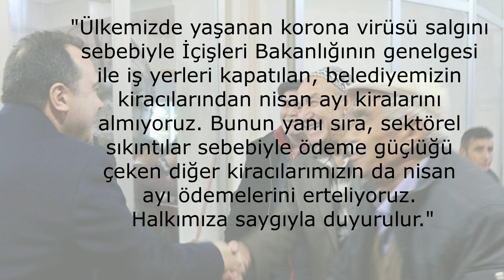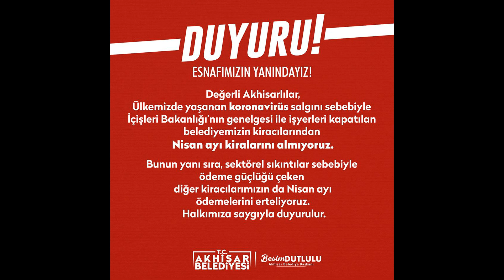Başkan Dutlulu’dan Esnafa Müjde! Borçlar ertelenecek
- Akhisar Belediyesi’nden örnek davranış
Akhisar Belediye Başkanı Besim Dutlulu, korona virüs nedeniyle vatandaşların belediyeye olan kira borçlarını ertelediğini açıkladı.
Bunun yanı sıra İçişleri Bakanlığı genelgesi ile işyerleri kapatılmayan fakat işleri iyi olmayan diğer kiracılarının da Nisan ayı ödemelerini ertelediğini belirtti.

“ESNAFIMIZIN HER ZAMAN YANINDAYIZ!”
‘Bu zor dönemde esnafımızın ekonomik olarak ayakta kalabilmesi için elimizden gelen her şeyi yapacağız’ diyen Akhisar Belediye Başkanı Besim Dutlulu, yaptığı duyuruda şu ifadelere yer verdi: “Ülkemizde yaşanan koronavirüs salgını sebebiyle İçişleri Bakanlığı’nın genelgesi ile işyerleri kapatılan, belediyemizin kiracılarından Nisan ayı kiralarını almıyoruz.
Bunun yanı sıra, sektörel sıkıntılar sebebiyle ödeme güçlüğü çeken diğer kiracılarımızın da Nisan ayı ödemelerini erteliyoruz. Halkımıza saygıyla duyurulur.”